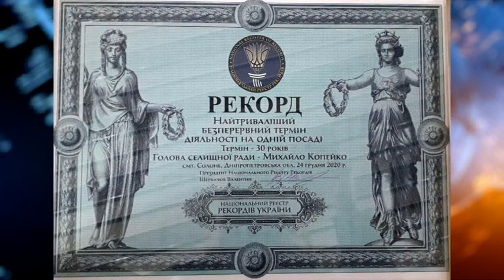Голова Солонянської ОТГ - офіційний рекордсмен України за найтриваліше перебування на своїй посаді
На 10 років більше, ніж Лукашенко. Голова Солонянської об'єднаної територіальної громади встановив рекорд України за найбільш тривале та безперервне перебування на посаді — 30 років. Хоча насправді Михайло Копейко очолює селище близько 36 років, та до рекорду зарахували 30. Розповідає: на цьогорічних місцевих виборах не займався агітацією, було чимало конкурентів, та жителі громади вкотре обрали саме його.